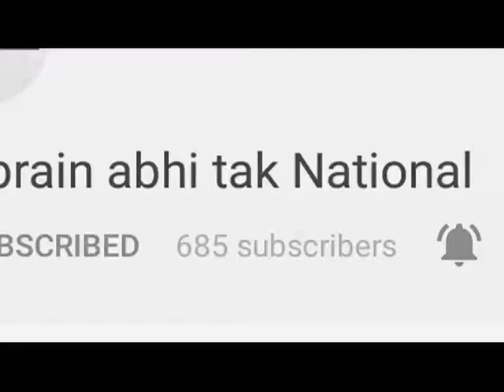हरियाणा के खिलाड़िओं ने जीते 22 मैडल || Khabrain Abhi Tak Live